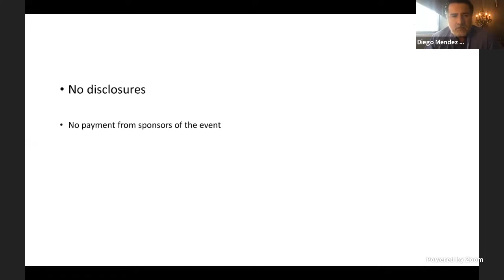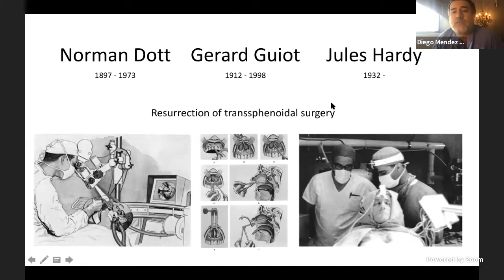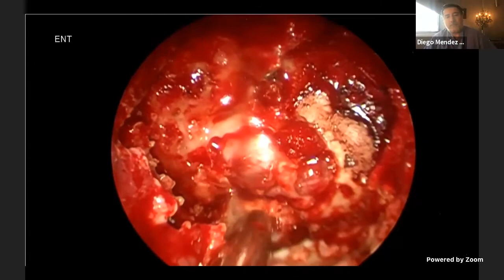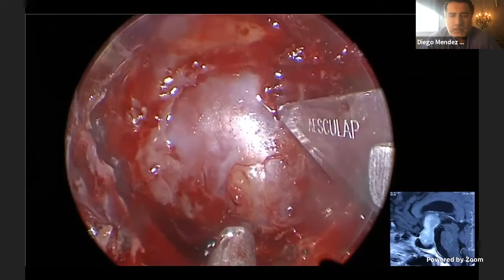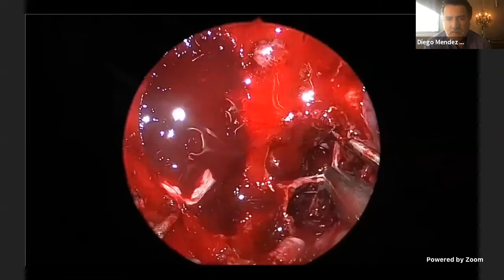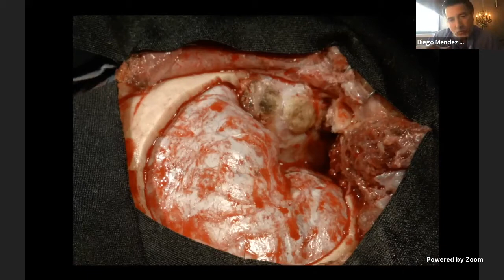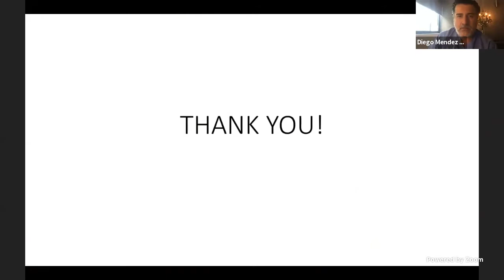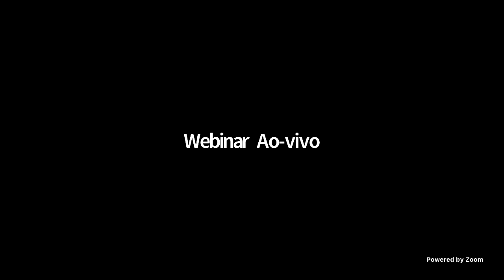Adenomas Hipofisiarios Webinar Joint Meeting CNS, SBN y SMCN. Dr Diego Mendez Rosito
Dr. Diego Mendez Rosito - Adenomas Hipofisiarios; manejo 360 grados